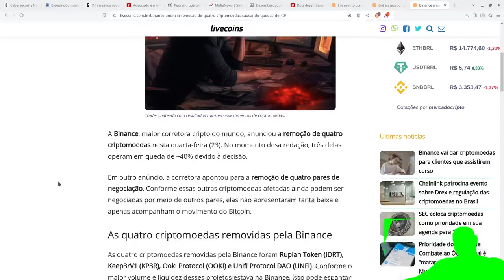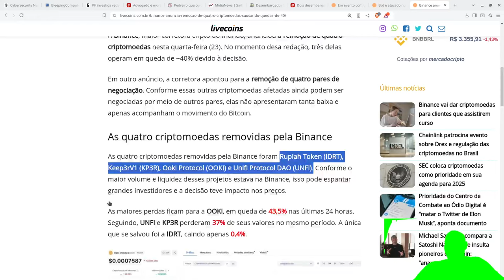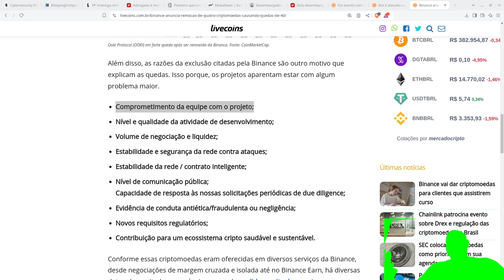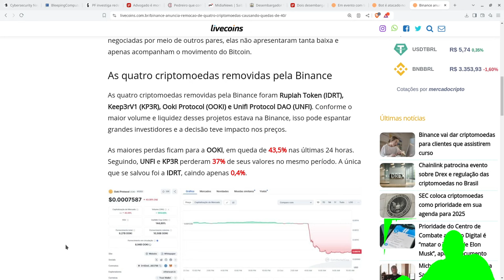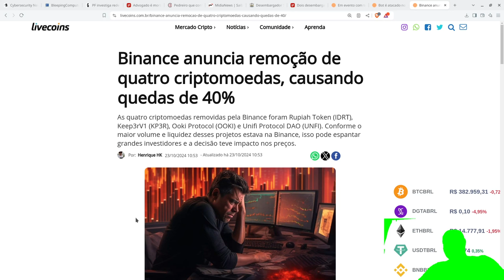BINANCE provando que em CRIPTO temos que focar no projeto e estar atendo 100% do tempo, olha a merda